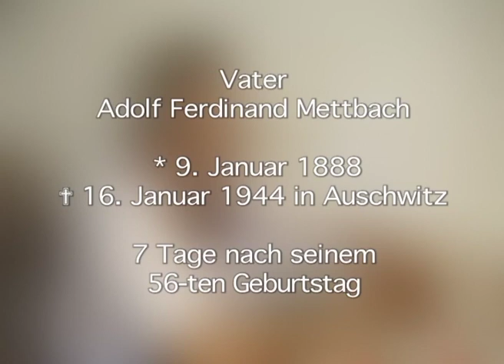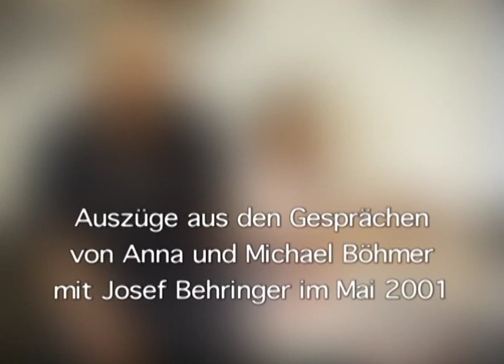Anna und Michael Böhmer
Michael Böhmer wurde 1930 in Morscheid im Hunsrück geboren und zog mit seiner Familie 1938 nach Koblenz. 1940 wurden er und seine Familie mit einem Lastwagen aus der Wohnung abgeholt. Mit dem Zug ging es weiter in das Sammellager auf dem Kölner Messegelände. Von dort wurden sie nach Polen in das Ghetto Kielce deportiert. Der Vater, der ältere Bruder und der 10jährige Michael mussten dort Schwerstarbeit im Steinbruch verrichten, der Bruder kam dabei ums Leben. Michael Böhmer und seine Eltern überlebten und kehrten zunächst nach Koblenz zurück. Ab 1947 lebte Michael Böhmer dann in Darmstadt.
Anna Böhmer, geboren 1926 in Alsfeld, lebte in Darmstadt und Frankfurt. 1940 wurde sie mit ihrer Familie in das Frankfurter Internierungslager "Kruppstraße" gebracht. Sie berichtet über die Bedingungen dort und die Zwangsarbeit in der einer Frankfurter Weinhandlung.
Im März 1943 deportierten die Nazis sie und ihre Familie nach Auschwitz. Ihre Eltern, Geschwister und Großeltern wurden ermordet und auch ihre vielen Onkel und Tanten. Sie überlebte als einzige. Von Auschwitz wurde sie kurz vor Kriegsende noch nach Ravensbrück und Wittenberg an der Elbe gebracht, wo sie bis zur Befreiung Zwangsarbeit in einer Munitionsfabrik verrichten musste.

Die Namen der Urherber müssen wie folgt genannt werden:
Verband Deutscher Sinti und Roma - Landesverband Hessen